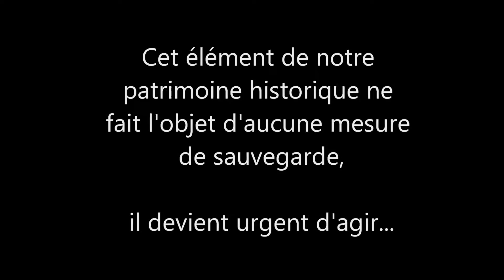Tour St Martin